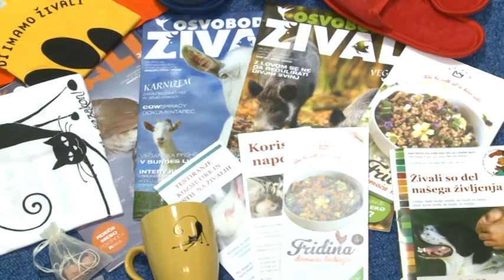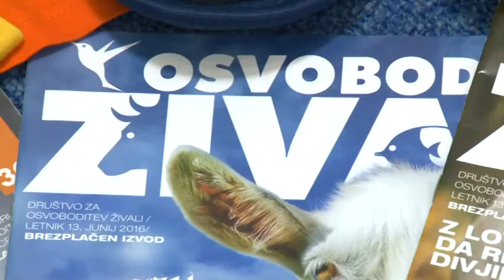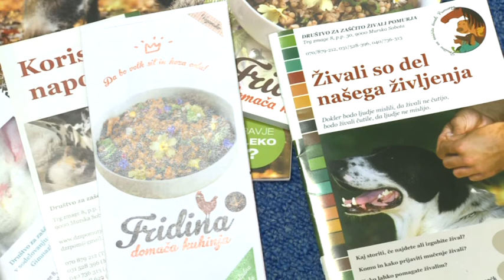Zelejni kout - Mirjana Mulec